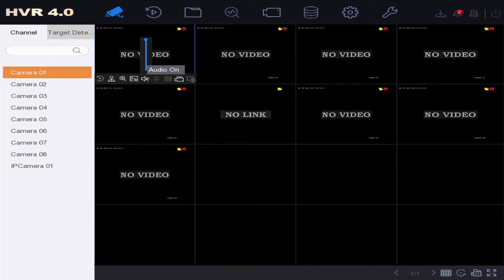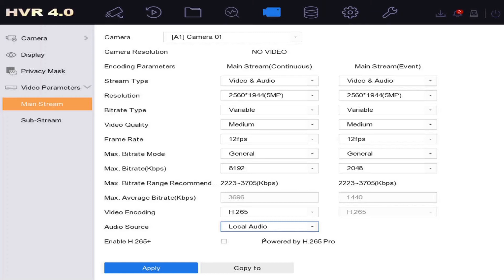How to Add a Standalone Mic Microphone to a Hikvision CCTV DVR NVR Using RCA and Coaxial BNC Cable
47-49 Park Royal Road
London
NW10 7LQ
United Kingdom